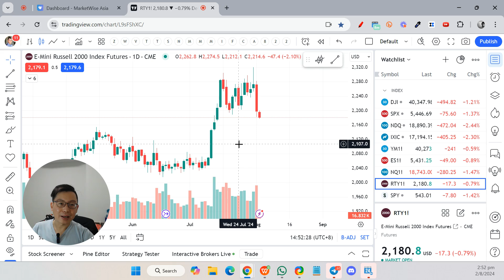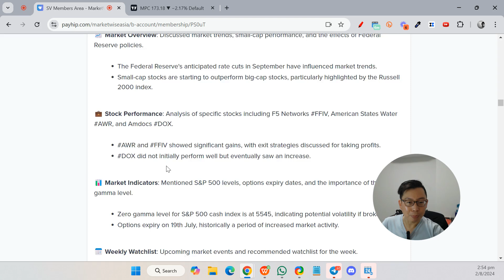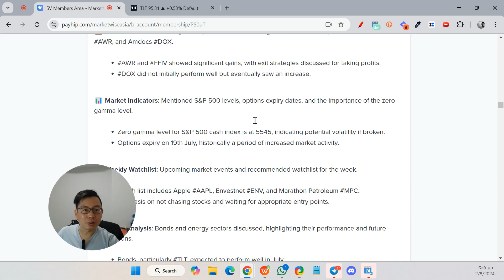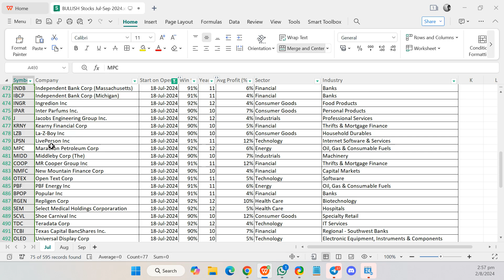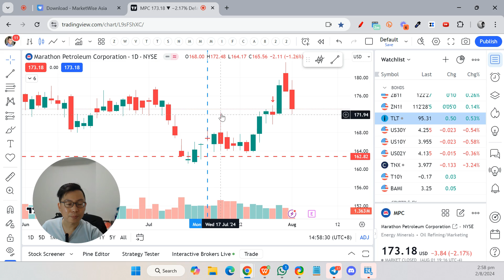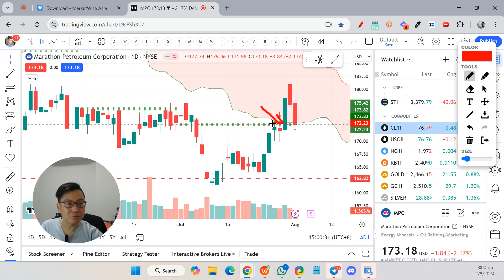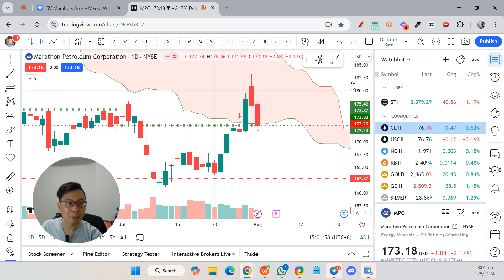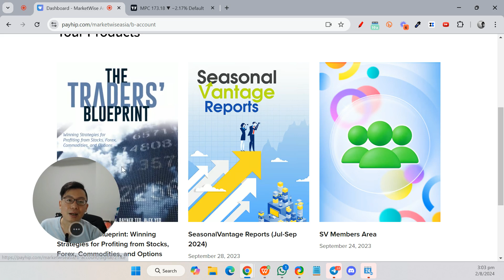How We Caught Marathon Petroleum MPC, Even When The Market Is Going Down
Discover how we leverage on the seasonal trends and capitalized on Marathon Petroleum Corporation MPC to achieve impressive gains against the market trend.